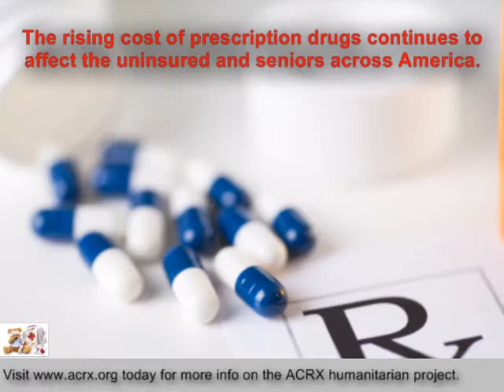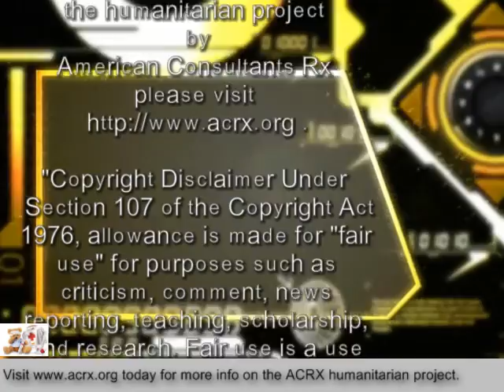American Consultants Rx charity Donation To The Growing Place,Inc By Charles Myrick